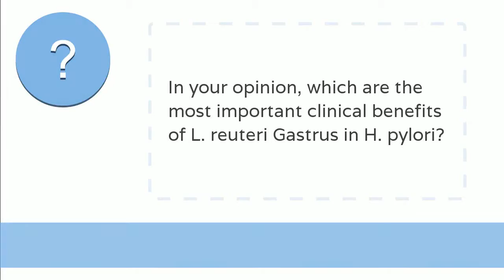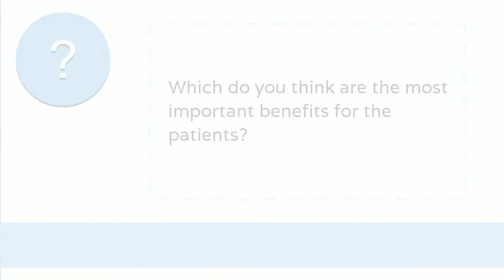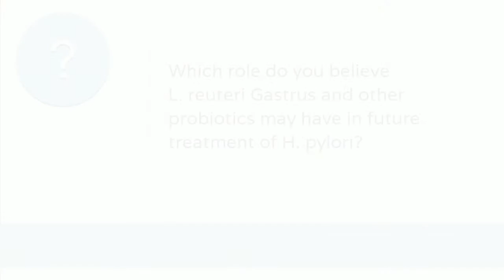APDW 2014 - Mohamed H Emara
Mohamed H Emara, MD, Department of Tropical Medicine, Zagazig University, Egypt

Answers question regarding:
• the clinical benefits of L. reuteri Gastrus in H. pylori and its benefits for the patients
• future areas that needs to be documented with L. reuteri Gastrus
• the future role of L. reuteri Gastrus and other probiotics in treatment of H. pylori